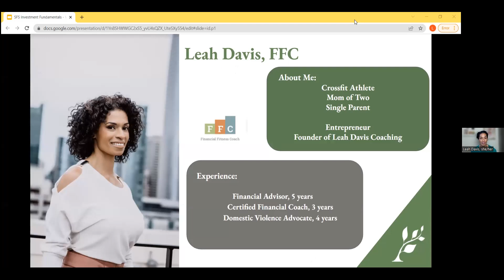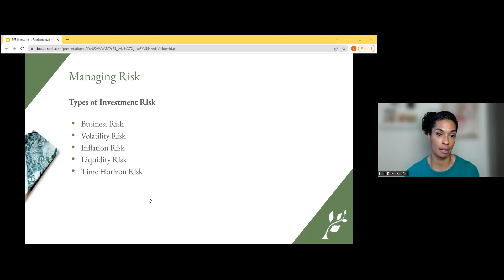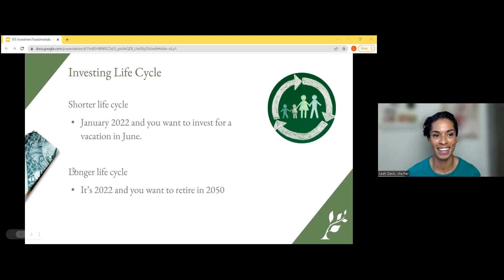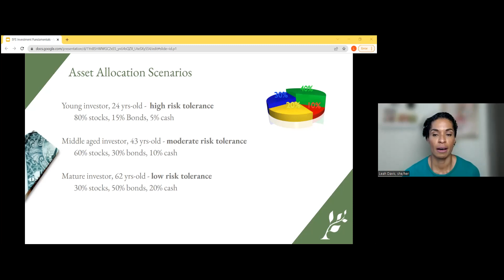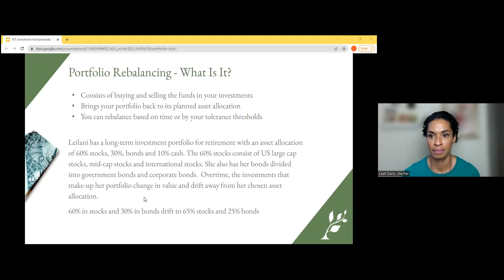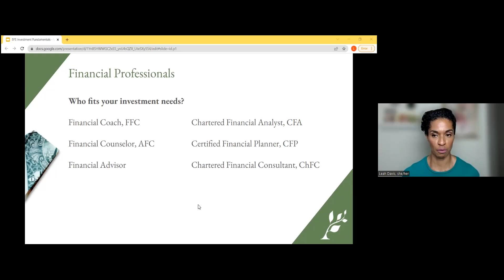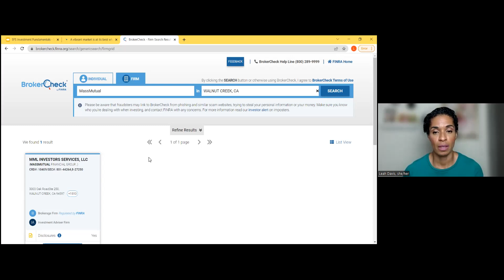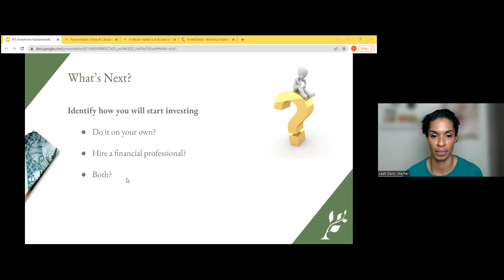Investing Fundamentals Part 2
This is the second session of a two-part series on investment. During this session, we will cover:

• Managing risk
• Investment trends
• Investment professionals
• Red flags and fraud

This session will be led by Leah Davis. Leah is a dedicated wealth and wellness coach for entrepreneurial women of color. Leah has a deep commitment and profound awareness of how to support her clients as they achieve economic stability while navigating the unique challenges of business ownership.

With a focus on educating her clients about the wealth gap and how it has impacted them as women of color, Leah assists women with simple solutions to increase their liquid savings, access high-quality credit, and obtain business capital to enhance their wealth-building strategies. Leah was a seasoned financial advisor before beginning her career as a wealth and wellness coach. She enjoyed preparing her clients as they maneuvered the intricacies of managing their financial lives while fostering a foundation of generational wealth.